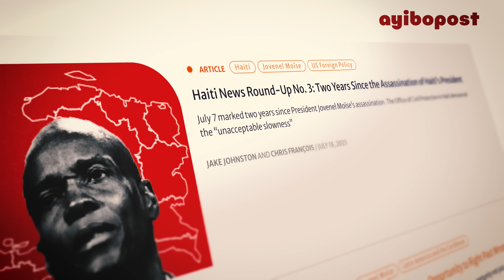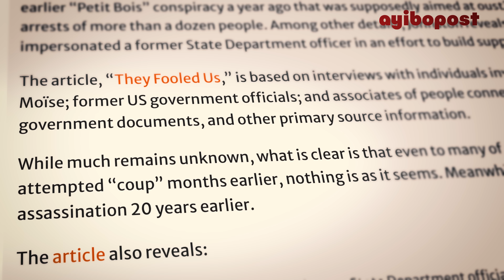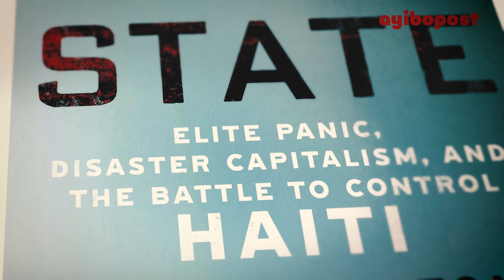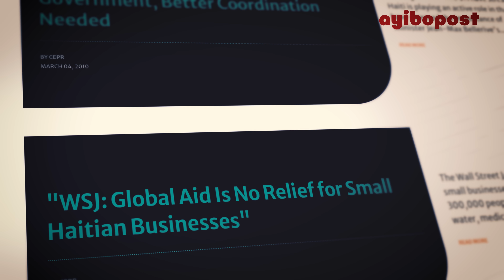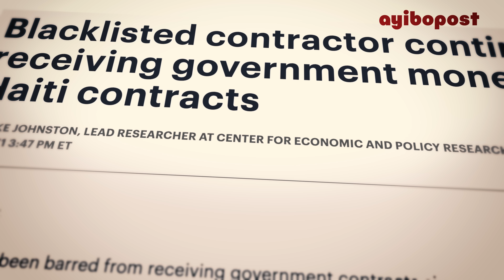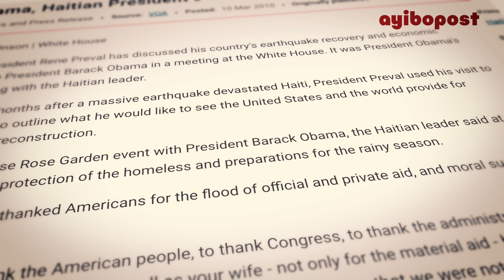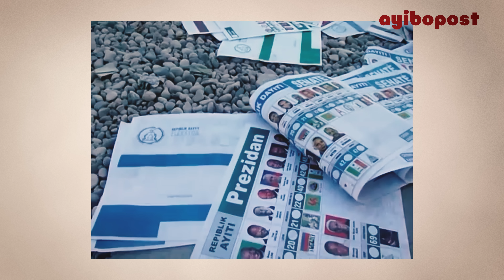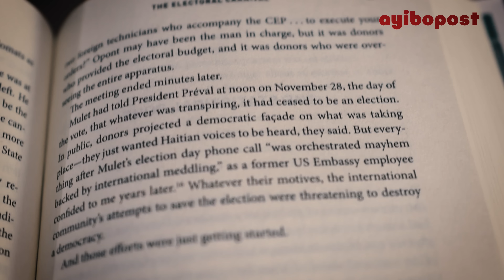Jovenel Moïse, contexte de l'assassinat, USA et Haïti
Dans cette interview, Jake Johnston met en lumière les côtés sombres de l'influence des États-Unis sur Haïti, tout en soulignant un aspect fondamental de l'assassinat du président Jovenel Moïse : le trafic d'armes impliquant son chef de sécurité, Dimitri Hérard.